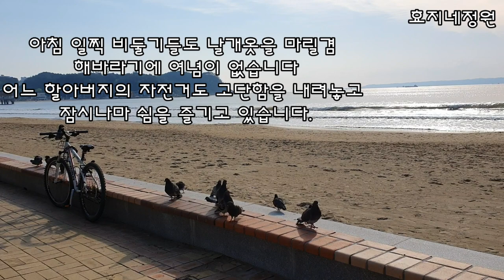참새가 방앗간을 못지나가 듯 복어 왕갈비탕에 푹 빠졌어요#복어왕갈비탕#영일대장미원#영일대해수욕장#예쁜꽃집#비둘기#하얀백사장#하루일상